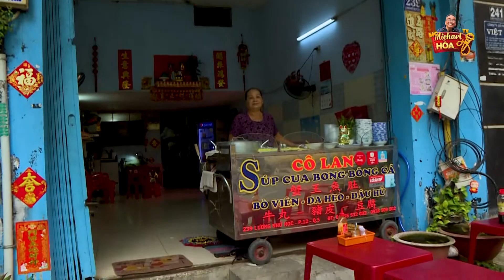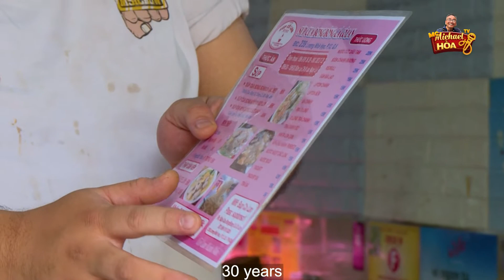Súp CUA 🦀 bong bóng cá NGON NHẤT QUẬN 5 | Michael Hòa Phiêu Du Ký 63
Nếu như nói đến món Súp Cua, thì chắc cả nhà đã quá quen thuộc. Nhưng lạ hơn nếu đó là món Súp Cua Bóng Cá, ngày hôm nay chúng tôi sẽ  khám phá tô Súp Cua Bóng Cá Người Hoa cùng quý đồng hương
Tiệm ăn này có tên là Súp Cô Lan, ở số 239 Lưỡng Như Học, P.12, Q.5 nghen quý vị
Xin chào mọi người, chào mừng mọi người đến với MC Michael Hòa TV
Mong các bạn ủng hộ và chia sẻ rộng rãi nhé!